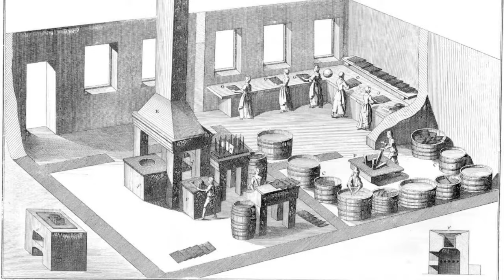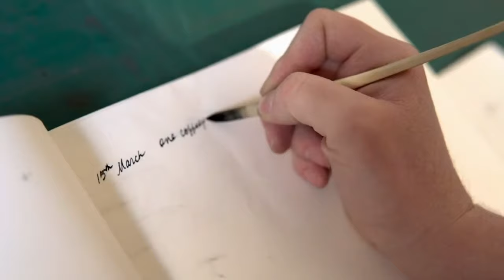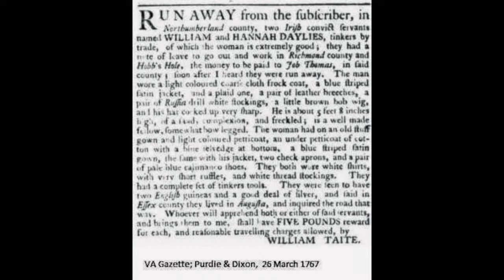Life’s Balance: Women in the Workplace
Women’s work has often been assumed to be exclusively in the home, but that is not the only sphere where their work was needed. Join a panel of tradeswomen to discuss the complex lives of 18th century women who managed to successfully balance home, family, and business.